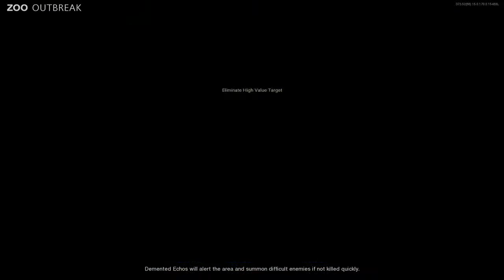HarleyQuinn plays Call of Duty®: Black Ops Cold War